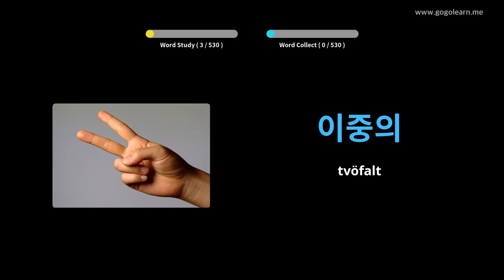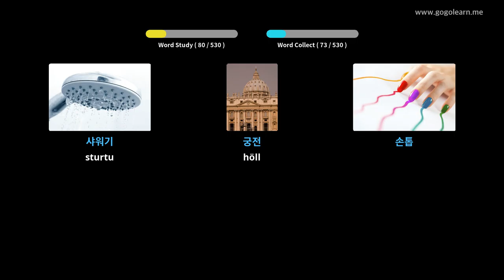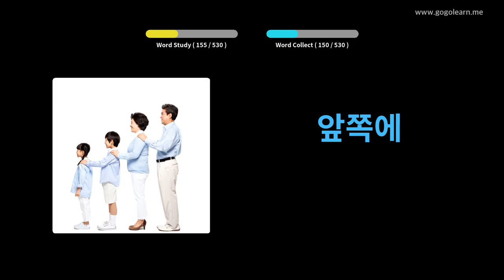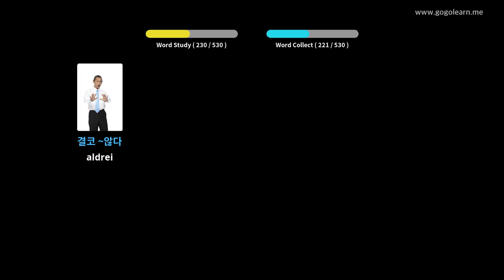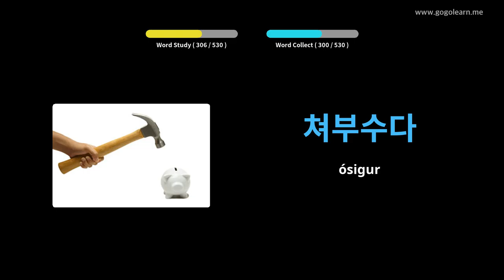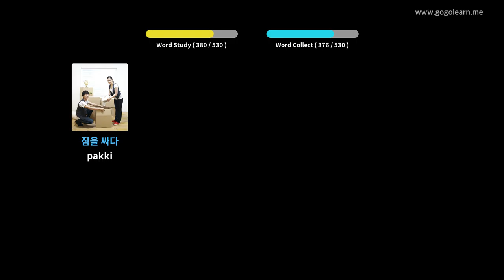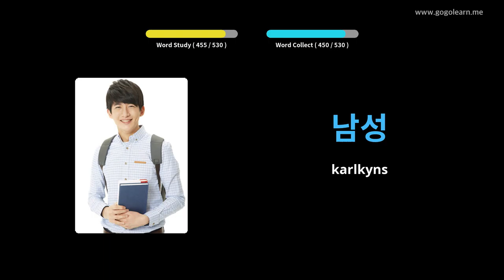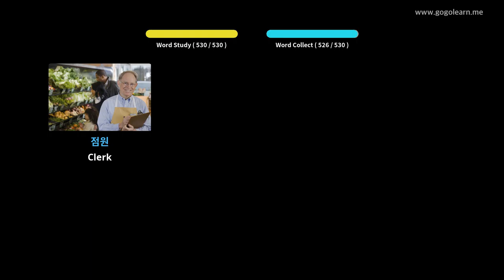Lærðu Korean Í Gegnum Myndir |Korean Orðaforði Miðskólakennari 1 | Golearn